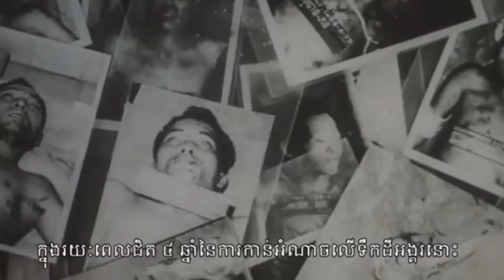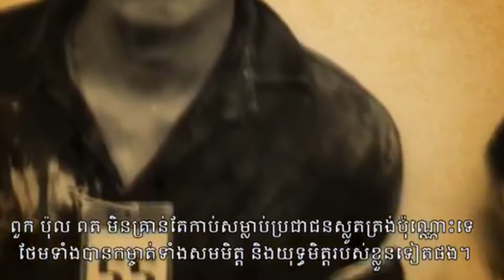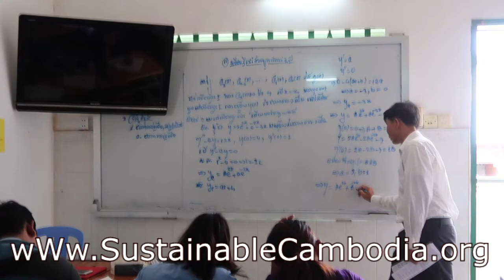Sponsorship Changes Life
Hear DEN Dy and PANN Malai Story! Follow their story to see how International Sponsorship, like you, secured a brighter future for them and many more Cambodians.

We are running a campaign to secure sponsorship for 100 students by the end of this year of 2018. A small amount can go a long way.